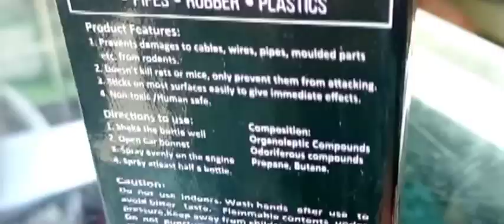Gadi main Seat Cover and Lamination Fitting Full video |Reno Triber Accessories |Car Look